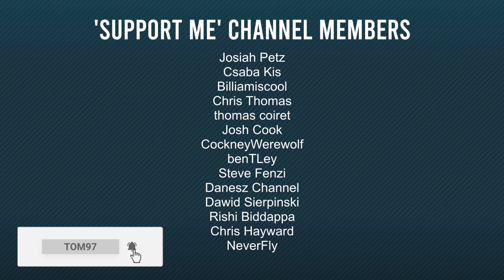a painful ending (PSGL France Round 9)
Round 9 of the Premier Sim Gaming Leagues (PSGL) Championship in this video, racing at Paul Ricard for the French Grand Prix, I'm racing in Top Split on PC